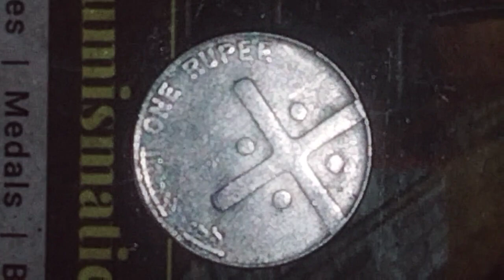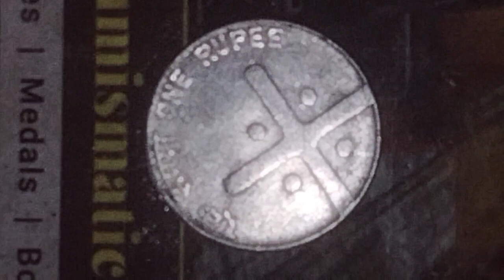cross coin ki badhati kimat, cross coin ki new price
₹1 cross coin price,
₹1 cross coin kimat
₹1 cross coin value